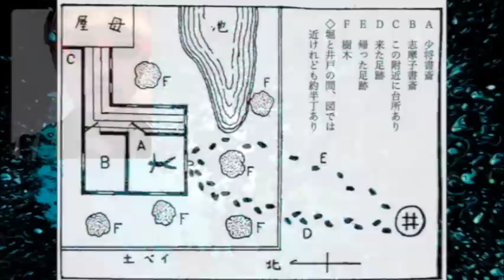【ミステリー/推理小説/朗読】江戸川乱歩・何者①【長編/無料】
■江戸川乱歩
1894年〈明治27年〉10月21日 - 1965年〈昭和40年〉7月28
日本の推理小説家、怪奇・恐怖小説家、アンソロジスト。本名は平井 太郎（ひらい たろう）。日本推理作家協会初代理事長。位階は正五位。勲等は勲三等。ペンネームは小説家のエドガー・アラン・ポーのもじり。
大正から昭和期にかけて活躍し、主に推理小説を得意とした。また、推理小説分野を中心に評論家や研究家、編集者としても活躍した。乱歩の寄付で創設された江戸川乱歩賞が推理作家の登竜門となるなど、後世にも大きな影響を与えた。自らも実際に探偵として、岩井三郎探偵事務所（ミリオン資料サービス）に勤務していた経歴を持つ。